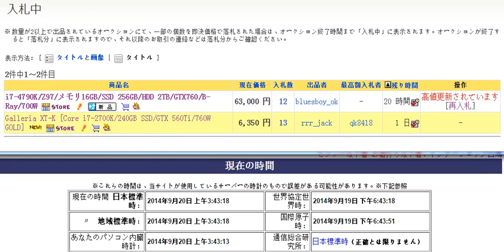人生初めてのヤフオク三回入札要請ずっとアップアップアップ買えない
一人で３回入札（下の操作は無駄のようだ）
高値更新されています
[再入札]
ほぼ同じ時間に入札した物は通知がなかったです、何で？